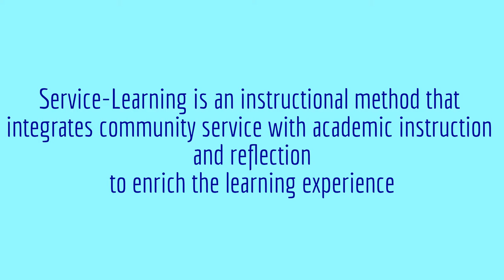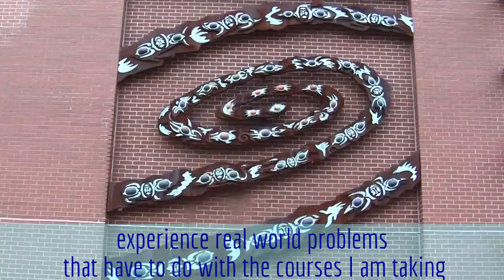Service-Learning "The Key Is In The Hyphen" (HD)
Introducing Whatcom Community College Academic Service-Learning